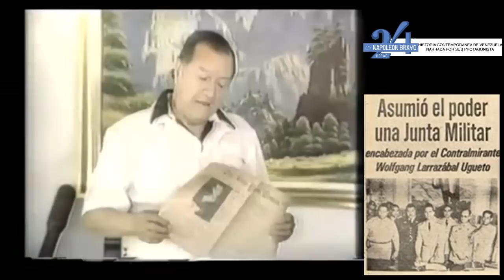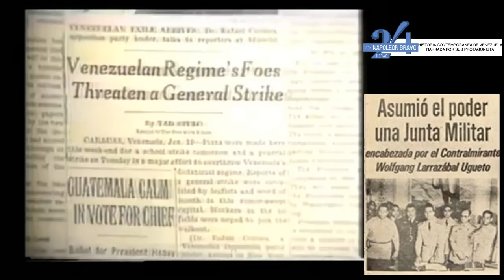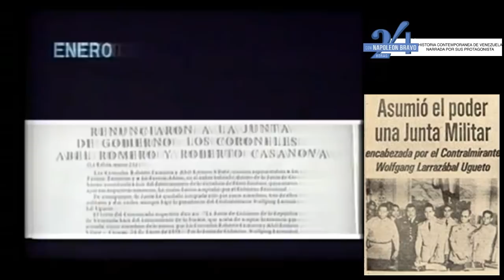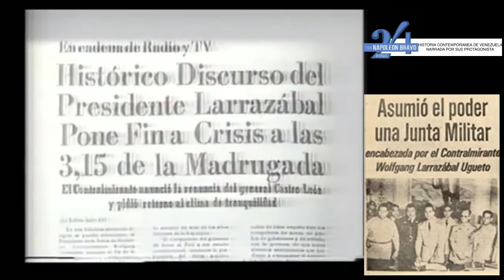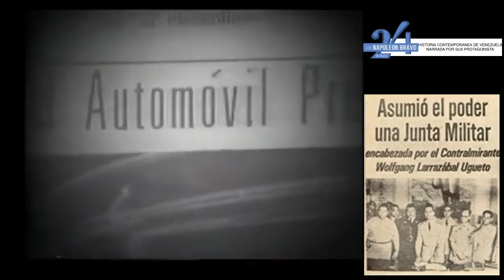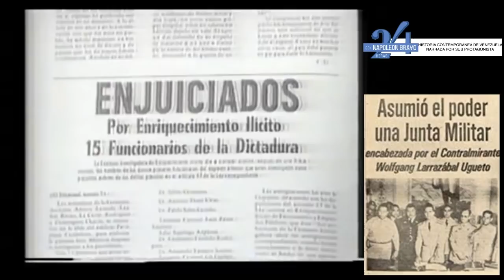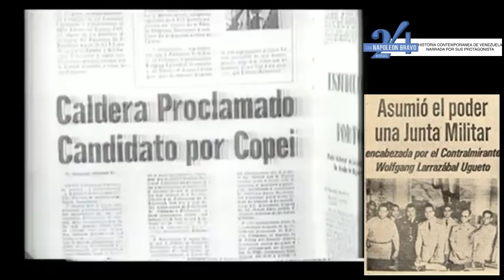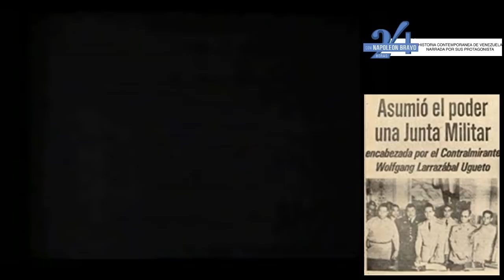DEL "CESE A LA USURPACION" A LAS "ELECCIONES LIBRES"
UN DOCUMENTO HISTORICO:Hablan,entre otros, los exPresidentes RAFAEL CALDERA y WOLFGANG LARRAZABAL.Los líderes JOVITO VILLALBA y GUSTAVO MACHADO.Las discusiones para formar gabinete. Las primeras conspiraciones.El rechazo a la visita de Richard Nixon.